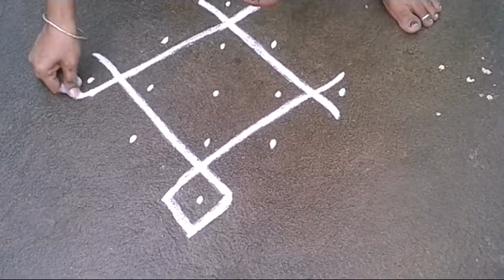5x1 Rangoli seq 4 |Sikku Kolam | Kolam for beginners | Apartment kolam | Sathiya Rangoli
5x1 Sequence Number : 4 Video Number :8
In this Channel, we are doing purely with kolam, mostly all of them for the beginners kolam, and it is very useful for the people who are learning to draw kolam. kolam is simple and it easy to learn. In South India we draw a lot of colourful kolam for all the occassion, marriage, parties, birthday parties, cultural activities, and for all the celebration. At the time of pongal and also at the time of margazi Tamil month, we draw kolam. These kolam can be drawn in Apartment also. Sikku kolam is the ultimate one, and in this channel we have clearly shown how to draw easy and simple sikku kolam. please watch this video and try to make kolam / rangoli  at home and share your thoughts with us